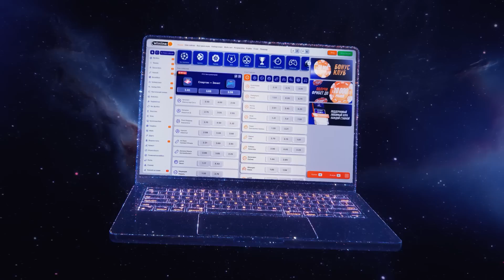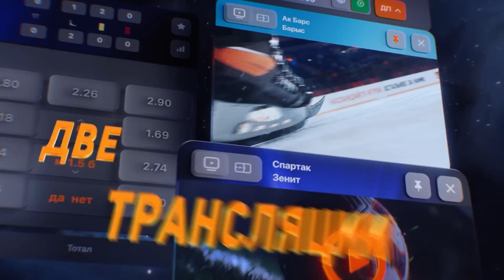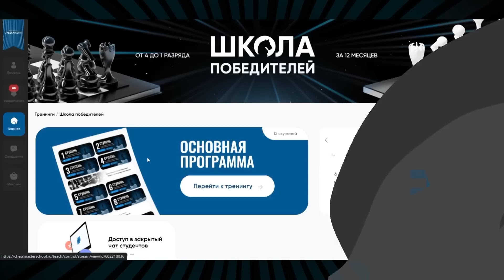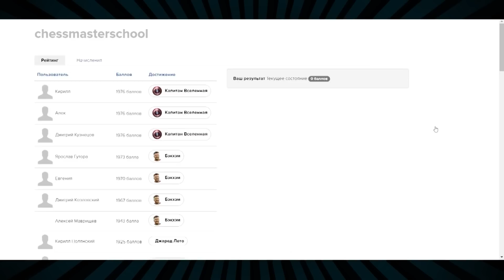Зевок Фигуры в 1 ход! Нервы Магнуса на пределе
Разбираем самые интересные моменты тай-брейка 1/16 кубка мира. Магнус Карлсен, Андрей Есипенко, Хикару, Иванчук и многие другие бились за выход в следующий круг.

Научись играть в шахматы быстро и в отличной компании. Годовой курс «Школа победителей» ждет всех, кто хочет рост рейтинга и 1-й разряд

00:00 Вступление
00:28 Nakamura - Praggnanandhaa
04:46 Промо
05:46 Carlsen - Keymer
12:11 Nepomniachtchi - Nihal
23:23 Svidler - Abasov
25:00 Gukesh - Esipenko
26:35 Sanal - Ivanchuk
29:00 Заключение